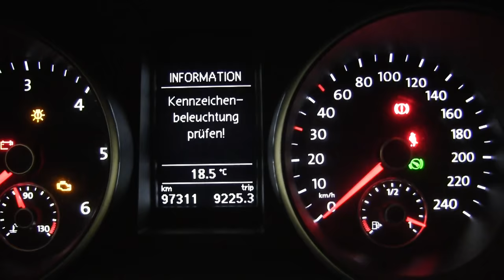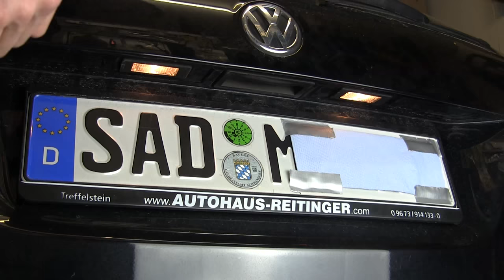Kennzeichenbeleuchtung Wechseln ✅ TOP ANLEITUNG: Wie Nummernschildbeleuchtung VW Golf 6 Einbauen???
Kennzeichenbeleuchtung Wechseln! Wie Nummernschildbeleuchtung VW Golf 6, 5 & 4 Einbauen?

In diesem Video erfährst Du, wie Du eine Leuchte an Dein Kennzeichen anbringen kannst. Mit dieser Anleitung die Kennzeichenbeleuchtung wechseln und dadurch den Einbau einer LED Nummernschildbeleuchtung für einen VW Golf 6 machen und einbauen!

Es gibt verschiedenste Bezeichnungen, wie z.B. LED Beleuchtung tauschen, austauschen, ausbauen, einbauen, Kennzeichenleuchte, Nummernschildleuchte, Kennzeichenlicht, Kennzeichen mit Leuchtmittel und Licht, Kennzeichenlampe, Nummernschildlicht und Nummernschildlampe.

Auch ist der Einbau bei fast jedem Auto, PKW und KFZ gleich, egal ob VW, Opel, Polo, Passat 3c, Golf 3, 4, 5, 6, 7, Touran Up, und Tiguan. Das ganze gibt es als e46 und ist in Deutschland erlaubt.

Mit dieser Video Anleitung (deutsch) / Tutorial / Tipps & Tricks auf Youtube eine Kennzeichenbeleuchtung wechseln und somit bei einem VW Golf 6 den Einbau einer LED Nummernschildbeleuchtung hinbekommen.

▬ Video Kurse ▬▬▬▬▬▬▬▬▬▬▬▬